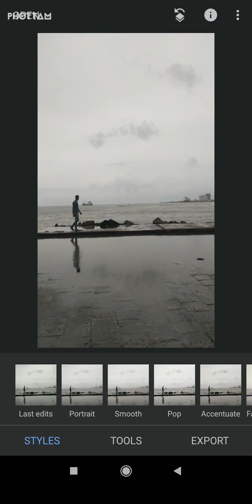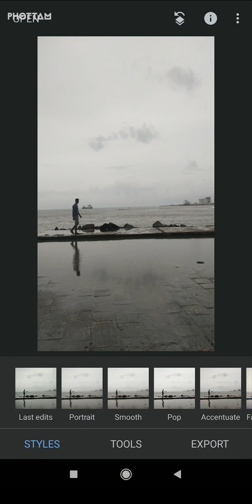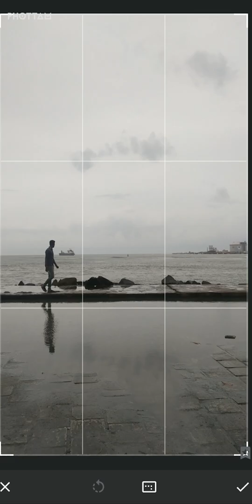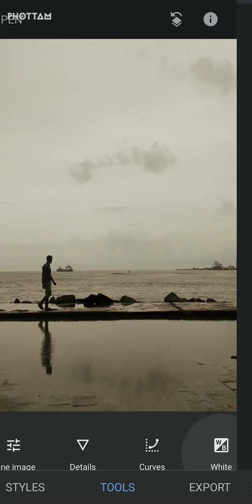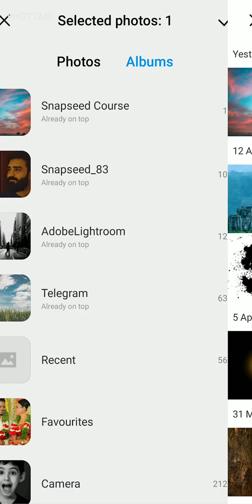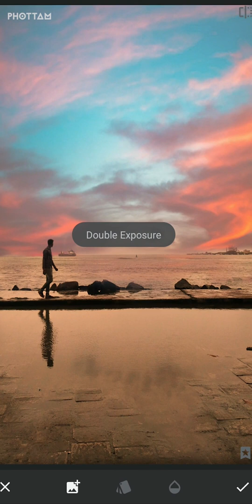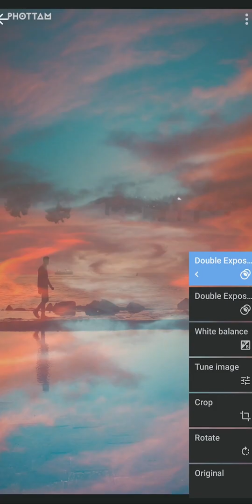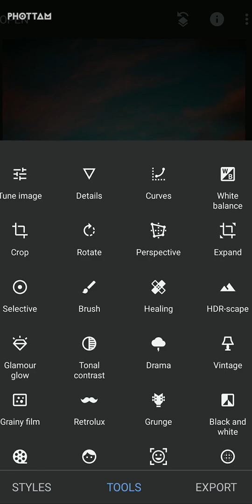EP 11 | ഇങ്ങനെയൊക്കെ മൊബൈൽ ഫോണിൽ എഡിറ്റ് ചെയ്യാൻ പറ്റുമോ |How to Replace Sky in Snapseed- Malayalam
ഒരു ചിത്രമെടുത്തതിന് ശേഷം ആകാശത്തിന് അല്പം കൂടി നിറങ്ങളും മേഘങ്ങളും ഉണ്ടായിരുന്നെങ്കിൽ ഗംഭീരമായേനെ എന്ന് തോന്നിയിട്ടുണ്ടോ? ഇനിയതൊരു പ്രശ്നമല്ല, സ്‌നാപ്‌സീഡ് (Snapseed) ഉപയോഗിച്ച് ചിത്രത്തിന് ചേരുന്ന നമുക്കിഷ്ടമുള്ള ആകാശം ഡബിൾ എക്സ്പോഷർ മെത്തേഡ് (Snapseed double exposure) ഉപയോഗിച്ച് കൂട്ടിച്ചേർക്കാം. വീഡിയോ കാണാം.

Sky is unpredictable, a grey or uninteresting sky can kill a good photo. But don’t worry, by using Snapseed you can blend or replace a colourful sky into any photo. This video unveils the secret of replacing the sky in a photo by snapseed editing. The tool used for this is double exposure.

ABOUT MASTERING THE TOOLS IN SNAPSEED- PHOTO EDITING COURSE
Designed by ‘Phottam’ Malayalam photography Magazine, this course gives you the whole idea about photo editing with smartphone app Snapseed. Right from the  basic editing tools, the course covers advanced photo editing and colour grading techniques as well as photo editing tips and tricks.